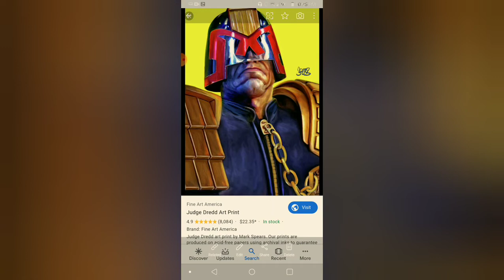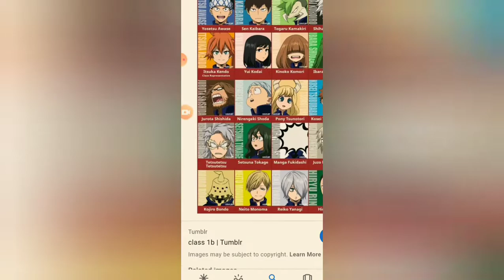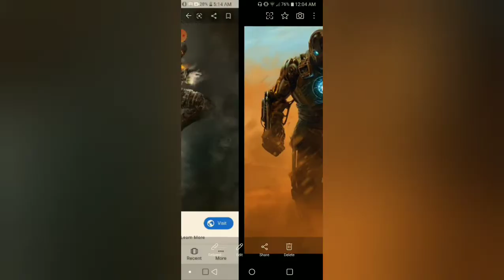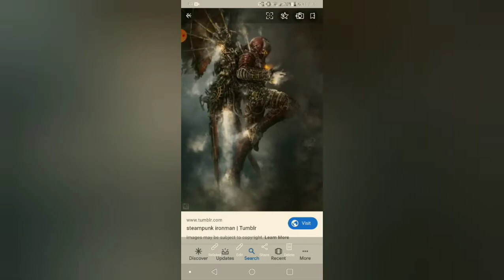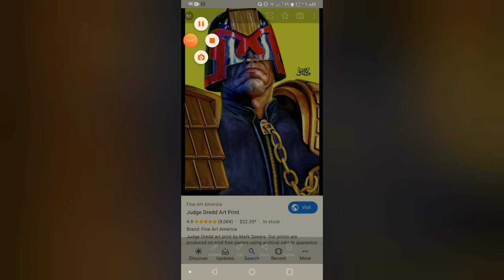What if deku had judge dredds abilities part 4